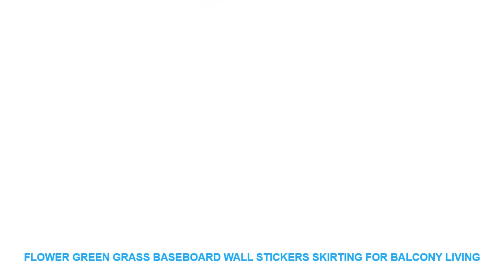Flower Green Grass Baseboard Wall Stickers Skirting for Balcony Living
Style : Modern
Classification : For RefrigeratorFor WallFurniture StickersWindow Stickers
Pattern : Plane Wall Sticker
Specification : Single-piece Package
Model Number : AA
Material : PVC
Theme : Plant
Scenarios : Wall
Brand Name : hers

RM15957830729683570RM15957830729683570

Similar Product
6 Layers Chocolate Fountains 82cm Fountain Height Commercial Chocolate Waterfall Machine With Full Stainless Steel For
ITOP 7 Layers Stainless Steel Chocolate Fountain Fontaine Chocolat Machine Tempering Machine 110V 240V Cooking Appliances
ITOP Stainless Steel Chocolate Fountain Chocolate Waterfall Machine Melting Warming Function 5 Tiers Ship From Germany
Chocolate Fountain Melting Pot Digital Electric Stainless Steel Chocolate Melting Machine 3 Lattices 12 KG Capacity
ITOP 6 Lattices Chocolate Melting Pots Commercial Chocolate Fountains Chocolate Melter Warmer Stainless Steel 110V 220V
ITOP 2 Lattices 8KG Digital Chocolate Melting Machine Stainless Steel Chocolate Fountains Machine Commercial 110V 220V
ITOP Chocolate Fountains Commercial 5 Pots Chocolate Melting Machine Adjustable Temperature cylinder Stainless Steel
ITOP Commercial Chocolate Melting Pot Chocolate Fountains Machine Stainless Steel DIY Chocolate Candy Tools With 12KG
5 Tiers Chocolate Fountain Stainless Steel For Hotel Commercial Fondue Party 4kgs Chocolate Fountain 110V 220V

ITOPStainlesssteelchocolatefountainChocolateWaterfallMachineMeltingWarmingFunction4567tiersCommercialUse